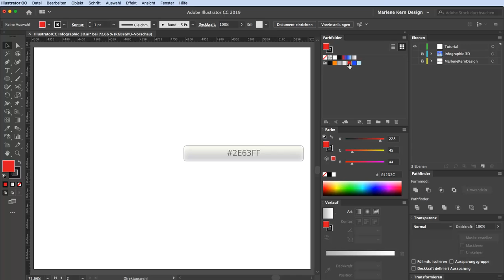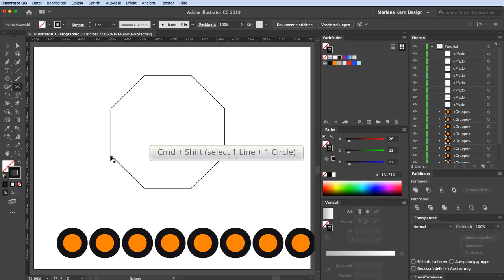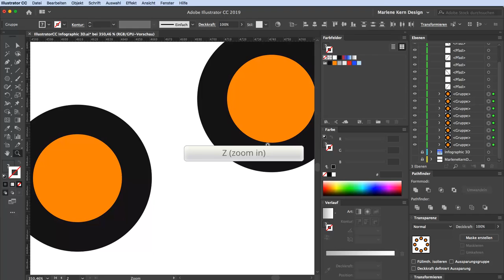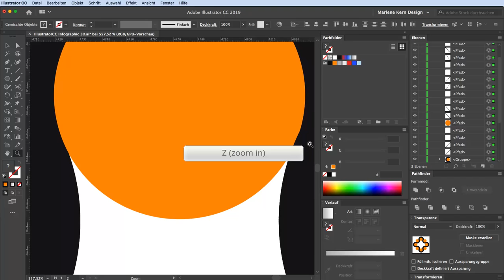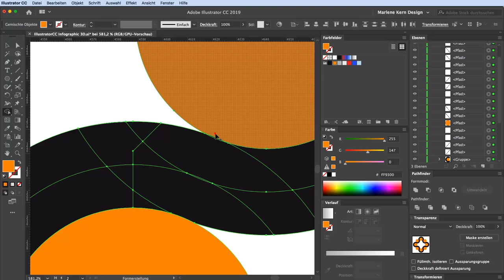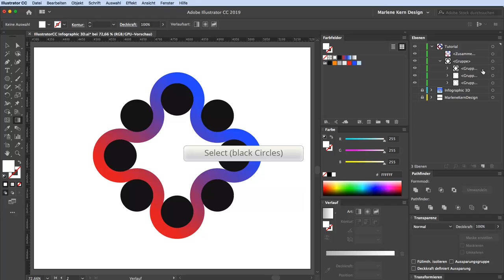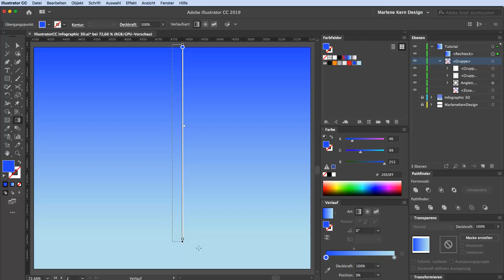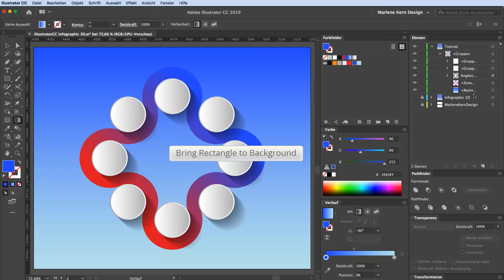Brand & Web Agency Munich, Marlene Kern Design. Brands for eternity!